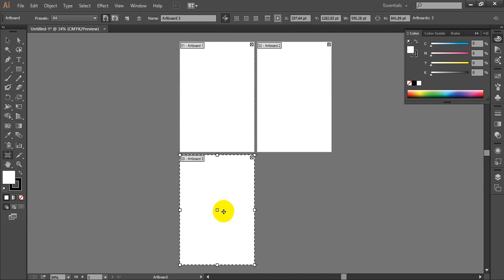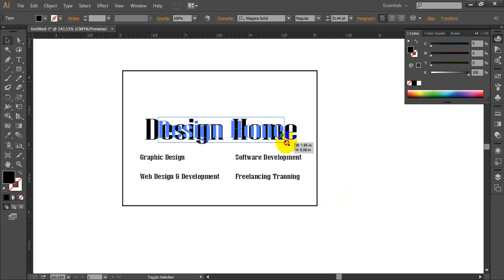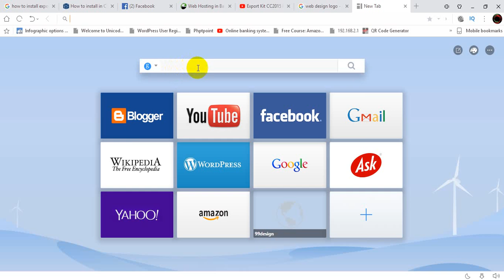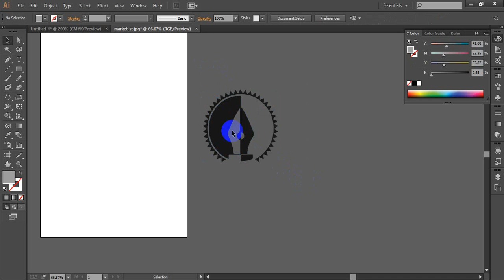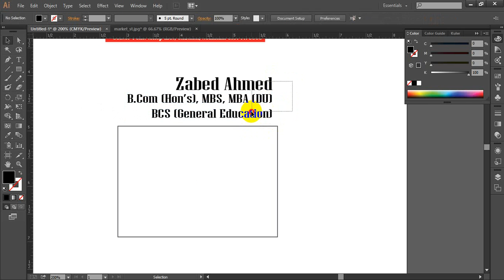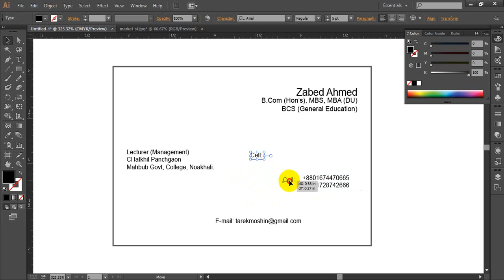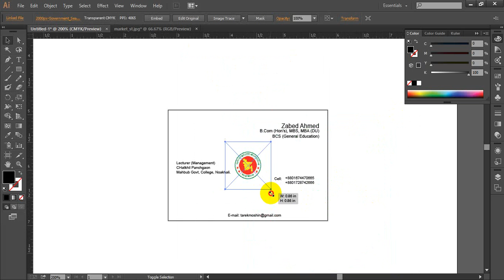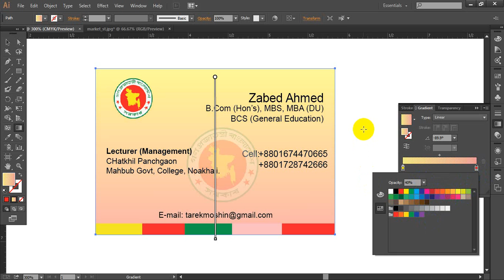How to make a Bangladeshi Visiting Card By Illustrator 17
Design card
Vcard.